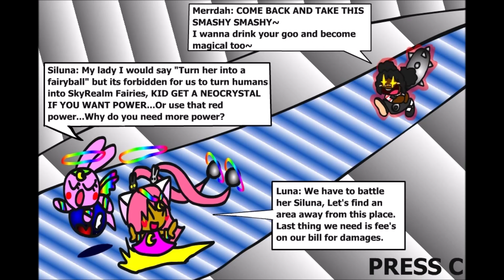Sword of Arrogant WIP 5-23-23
Now I added NPC's and this is slowly turning into an ARPG